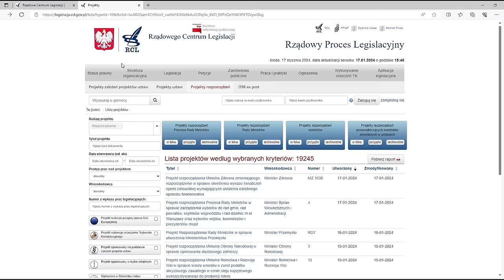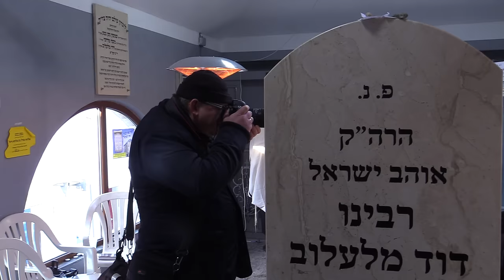TVS SILESIA FLESZ 17.01.2024